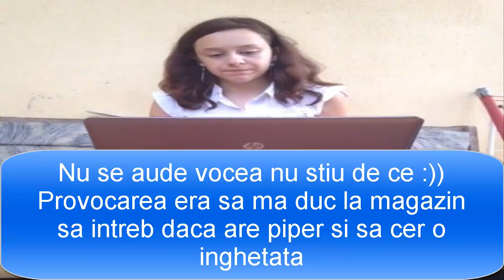Adevar Si Provocare #1 - Provocari ciudate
Buna tuturor eu sunt Raluca si astazi incep cu primul episod de Adevar Si Provocare.Sper ca o sa va placa toate provocarile sunt de la voi.In urmatorul episod voi face parodie la tigaia Dry Cooker.Daca v-a placut dati like daca vreti sa fiti la curent cu ce fac dati subscribe daca vreti sa imi dati vreun sfat sau vreo provocare dati coment si pentru a afla si prietenii vostri de video puteti da share.Multumesc :*